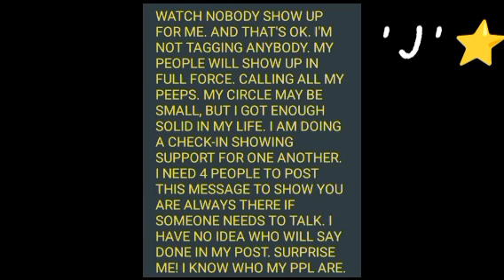Where my Peeps At?-Jeramy A. 'J'⭐